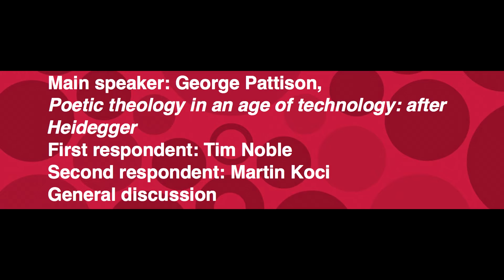09 Koci: Response to Pattison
Martin Koci offers a link between language and thinking according to Jan Patočka and adds that “the crisis of language is the crisis of thinking.”